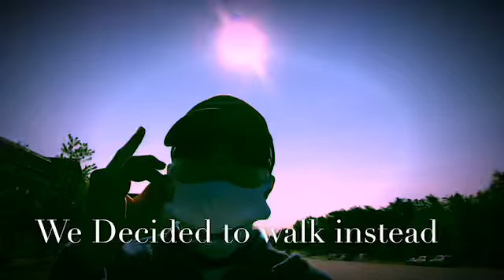3 Tips to take your life to the next Level!!🤞🏼🤞🏼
Just a Humble albino from Virginia trying to Inspire the world  to achieve their Dreams with this YouTube a channel.

Dreamer Brand Channel is all about positivity, inspiration and encouragement to all of any Backgrounds.🙌🙌🙌

We drop two videos a week related to Lifestyle/Personal Growth and Fitness Inspiration

Every Tuesday & Friday!!👌🏿👌🏿

Check out what have to say about how to take your life to the next level!

We share 3 Tips you can implement to start living your Dream life.

If this video Brought Value

Don’t forget to spread the word and Join the Movement Dreamer.